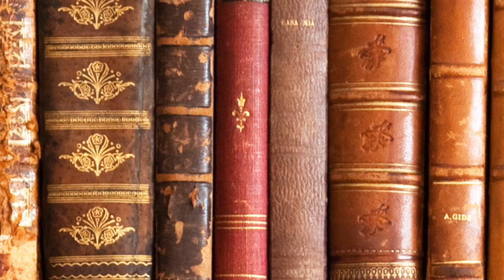World's Greatest Magic - Silk Magic Vols. 1 & 2 DVDs - trailer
Launch trailer for the release of Silk Magic Vols. 1 & 2, new volumes in the World's Greatest Magic DVD series from L&L Publishing.